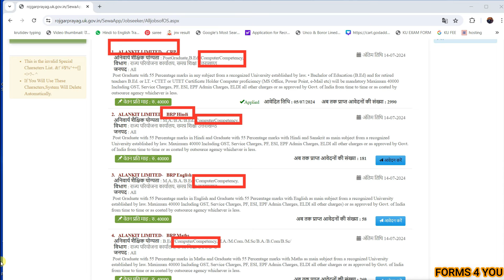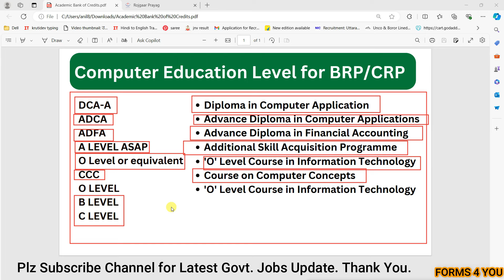Computer Certificate for BRP CRP || BRP CRP Uttarakhand | UTTARAKHAND BRP CRP BHARTI 2024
BRP CRP UTTARAKHAND | BRP CRP VACANCY IN UTTARAKHAND | UK BRP CRP VACANCY | BRP CRP KA FORM 2024